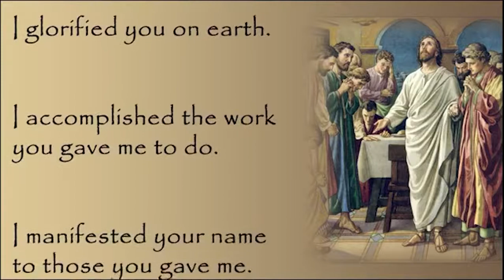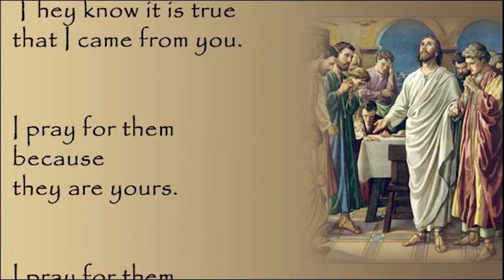Morning Prayer, Seventh Sunday of Easter, year A, May 24, 2020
Officiant:
The Rev. Tom Malionek,
Rector of Saint Paul’s Church,
Kinderhook, New York,
a parish of the Episcopal Diocese of Albany,
in the Anglican stream of the Christian tradition.

FEEL FREE TO LISTEN OR JOIN IN AS MUCH AS YOU WISH.

RESOURCES if you want to participate:

1.  After the opening sentence, in the Book of Common Prayer, 1979 (“BCP”), at page 78

- or -

TO OBTAIN A COPY OF THE BOOK OF COMMON PRAYER:
1.  Download a free PDF of Book of Common Prayer
- or -
(Provide your name, address, and a phone number)

THE BIBLE:
1.  You can find lots of Bible resources on line.  One good source is
We use the English Standard Version (ESV) for our Bible readings.

THE ORDER FOR WORSHIP GREEN = SUNDAY/HOLY DAYS
(Page numbers are given for texts in which the Congregation joins.)

Prelude
Opening Sentence
BCP  78 -  Confession of Sin
Absolution
BCP  83 -  Invitatory:  Christ our Passover; Venite; Jubilate; Psalm 95
BCP 676 - Psalm 68:-1-20, 33-36
BCP  84 -  Glory to the Father, …
BCP  96 -  Apostles’ Creed
BCP  97 -  Lord’s Prayer
BCP  98 -  Suffrages, form B
Collects
BCP 101 (top) - Prayer for Mission
INTERCESSIONS
Office Hymn:  № 603, When Christ was lifted
Sermon
BCP 101 - General Thanksgiving
Prayer of Saint Chrysostom
BCP 102 Dismissal
BCP 102 The Grace

ANNOUNCEMENTS
The article Fr. Tom referenced is:

Postlude

to SUPPORT OUR MINISTRY
You can make a one-time or recurring donation to Saint Paul’s,

We are stillthechurch
We are stillpraying